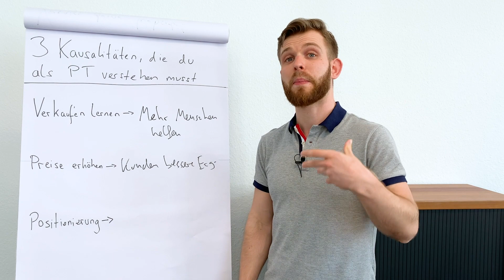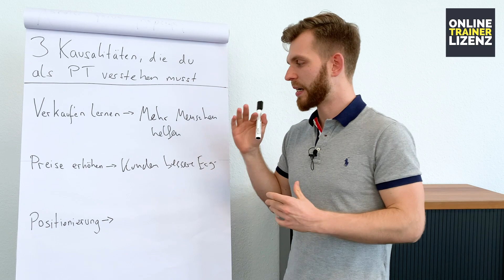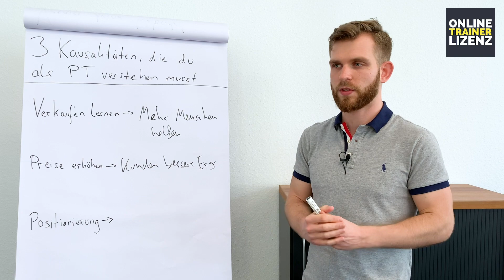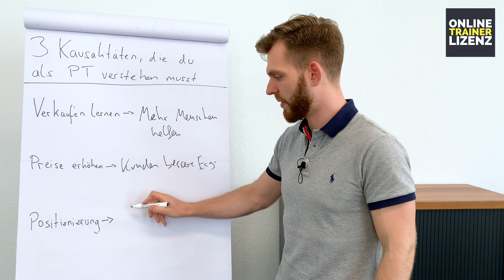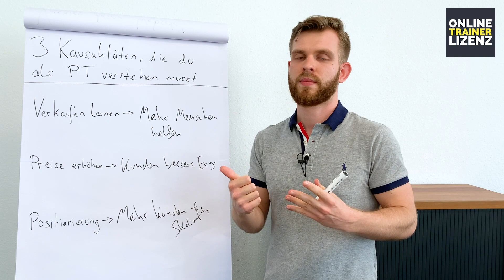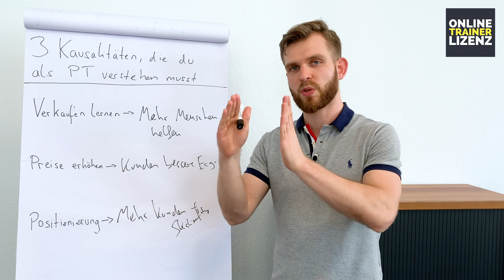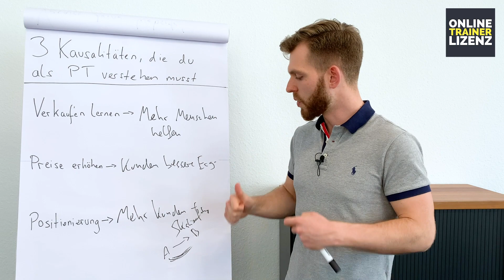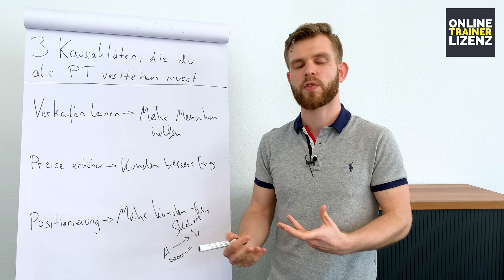Positionierung, Verkaufen & Preise finden als Personal Trainer & Ernährungsberater | PT Masterclass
In diesem YouTube-Video spricht unser PT Masterclass Dozent Jannis über die 3 Kausalitäten, die du als Personal Trainer & Ernährungsberater verstehen musst. Diese sind Positionierung, Verkaufen & Preise finden.

Wenn du nebenbei oder Vollzeit als Personal Trainer oder Fitness Coach durchstarten möchtest, dann besuche noch heute die Website der Personal Trainer Masterclass und vereinbare dein kostenloses Beratungsgespräch: